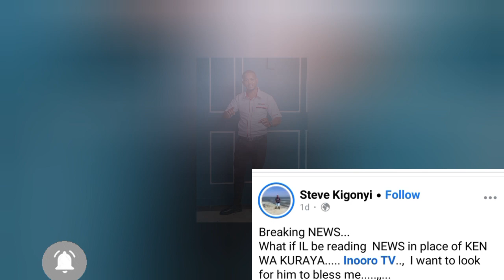KÍMAKO KÍNENE THUTHA WA NDETO KÚGA STEVE NÍWE UKU REPLACE KEN WAKURAYA GÚTHOMA MOHORO INOORO